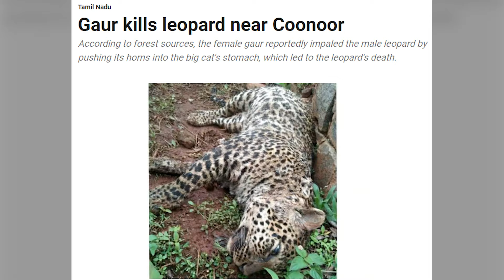Indian Gaur - The Mighty Indian Bison That Can Destroy a Tiger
Witness the awe-inspiring power and ferocity of the Indian Gaur, also known as the Indian Bison, in this captivating footage. Native to the dense forests of India, these majestic creatures are among the largest and most formidable bovines on the planet. With their massive size and formidable horns, they command respect and fear in equal measure.

Don't miss this chance to glimpse into the world of one of nature's true giants.